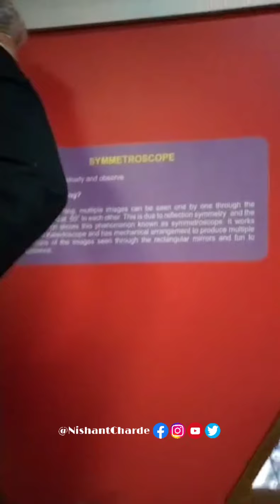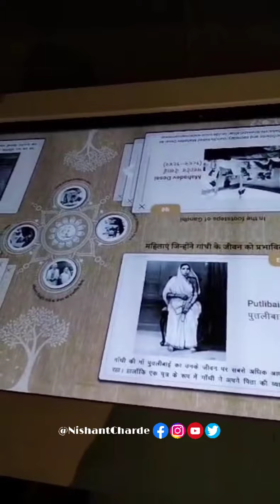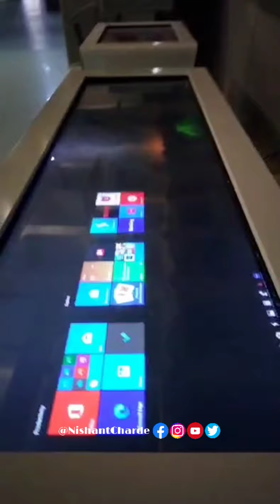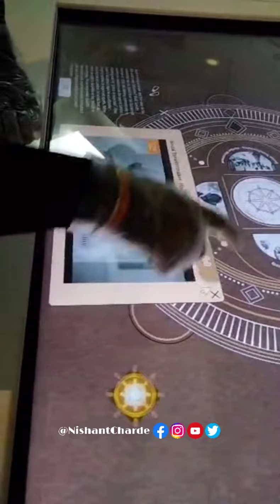Nagpur famous Raman science center new look by Nishant Charde